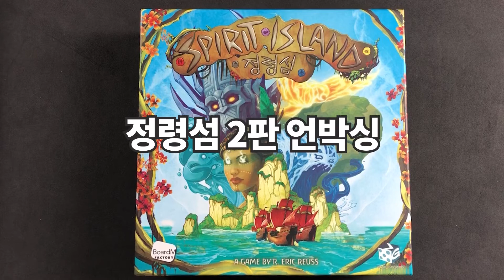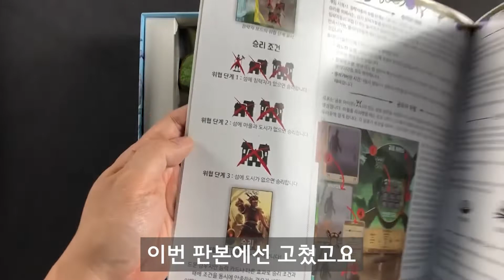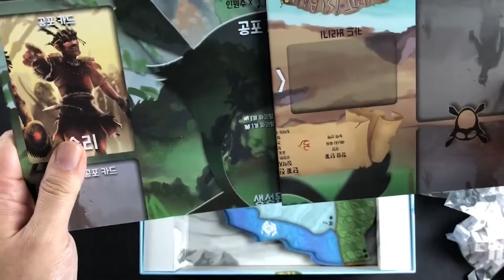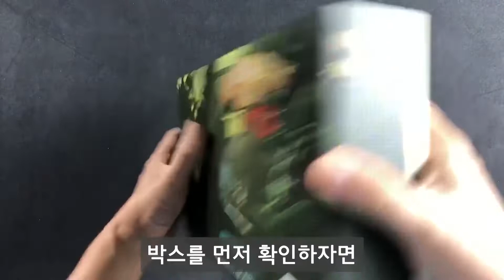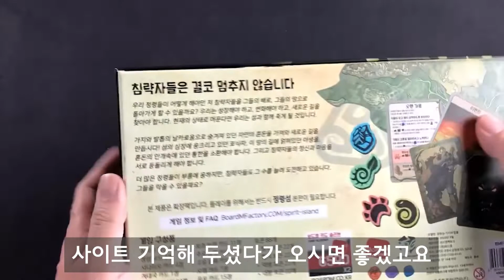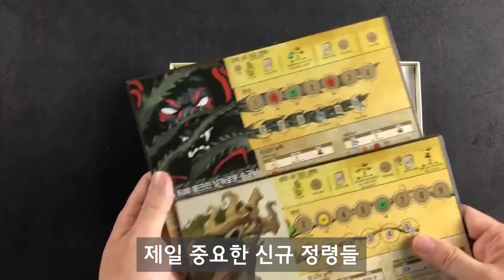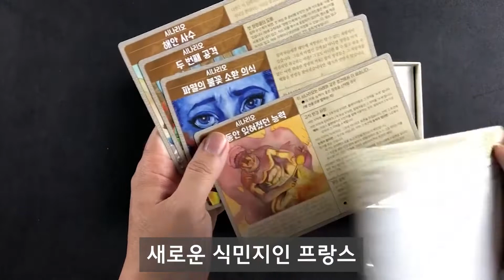보드게임 언박싱 [정령섬 2쇄 / 가지와 발톱] 한글판 (spirit island)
정령섬 2쇄와
확장- 가지와 발톱 언박싱 영상입니다.

보드엠 소셜  (페이스북/인스타)
검색창에서 '보드엠'으로 검색하세요!